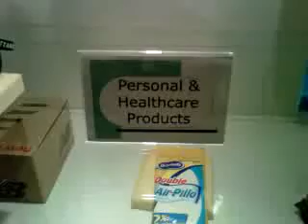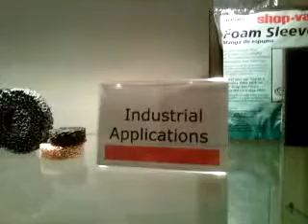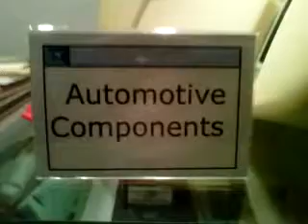Woodbridge Display Case.3GP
I took this video with my cell, so it could be better though not bad.  Just a quick scan of some products we have put out in the past.  A little intro into what we can do for your company.  Plus so much more.